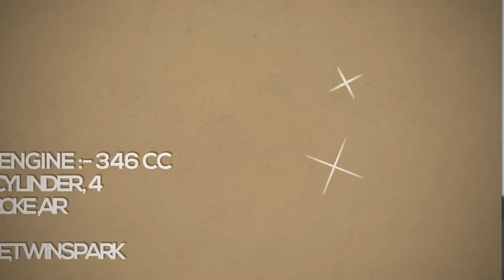ROYAL ENFIELD BULLET 350 india's best bike upcoming bikes in india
this video make for royal enfield  BULLET 350 RE
this bike is king of indian road & heard
ya bike hindoostaan ki jaan kahi jaati hai

ENGINE, POWER & TORQUE
Engine Description                     ;Single Cylinder, 4 stroke, Twinspark
Cooling                                              ;Air Cooling
Fuel System                              ;UCAL 29mm, Constant Vacuum
                                                              Carburettor

TRANSMISSION

SUSPENSION

Front Suspension                     ;Telescopic, 35mm forks, 130mm
                                                             travel
Rear Suspension                     ;Twin shock absorbers with 5-step
                                                                adjustable preload, 80mm travel

BRAKES

Front Brake                                       :- 7" Twin lead internal expanding
                                                                 drum brake
Rear Brake                                         :-       153mm Drum, Single Lead
                                                                    Internal Expanding

PRICE

NEW DELHI     :-               1,31,000 rupee (Ex-showroom)